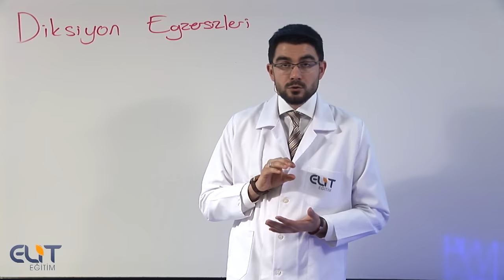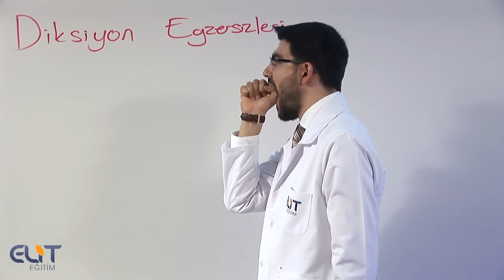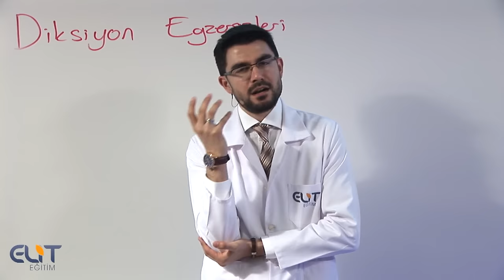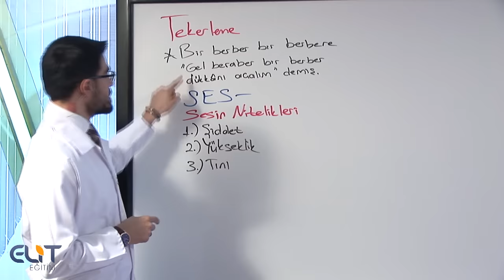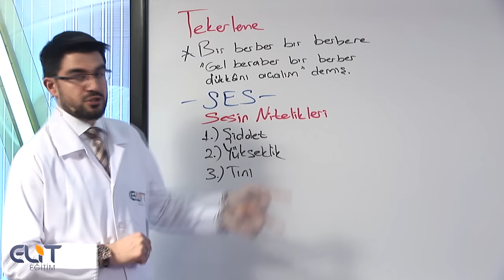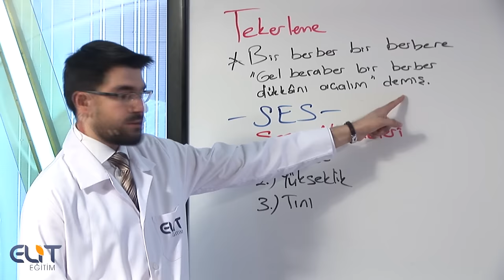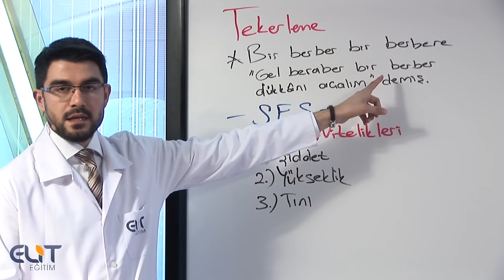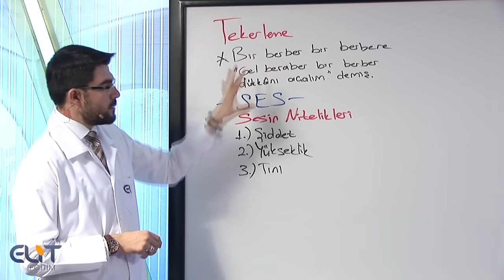Diksiyon Eğitim Seti - Diction Training Set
Bilgi ve sipariş için 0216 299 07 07 arayabilirsiniz. Yada sitesinden özelliklerini inceleyebilirsiniz.